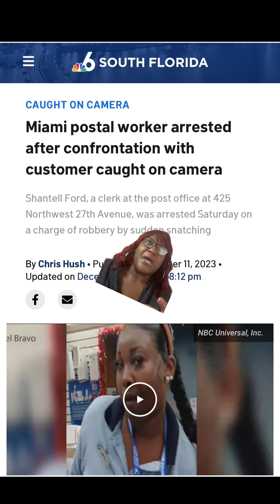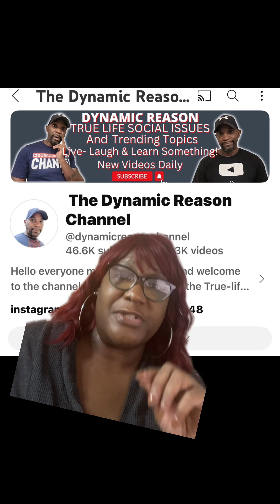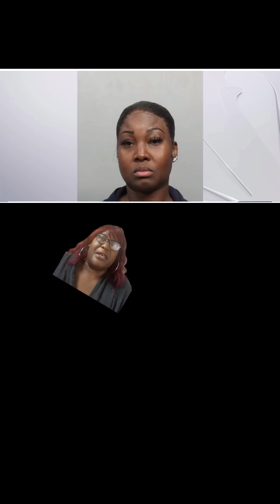Things are not what they seem ! @dynamicreasonchannel ￼